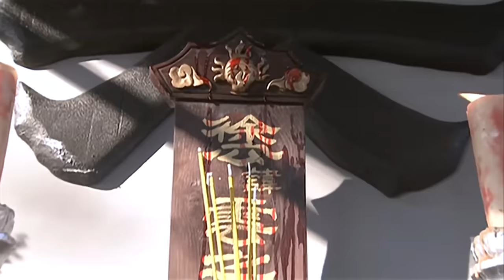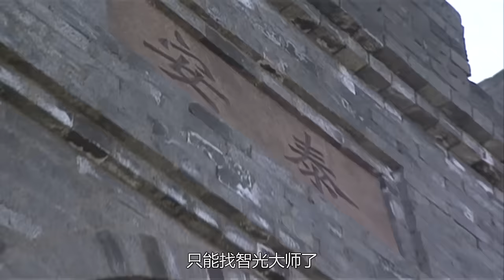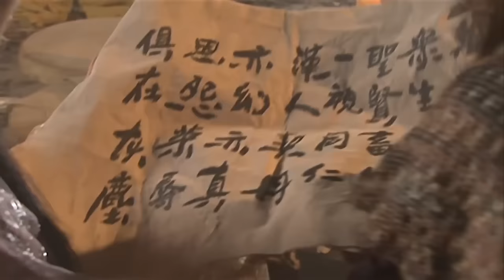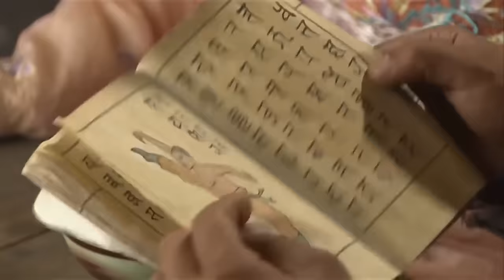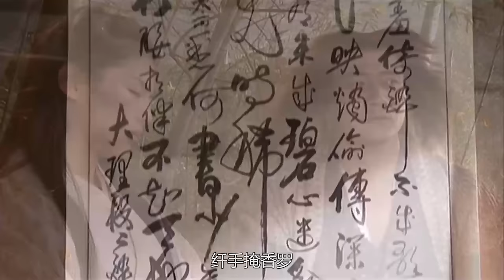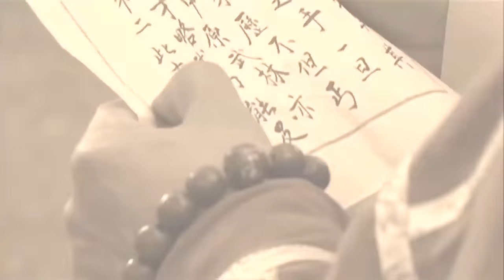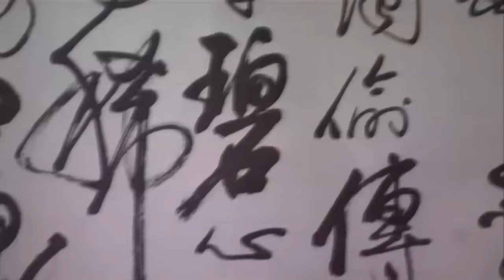功夫電影！功夫少年身懷絕技，一人對戰整個武林 💥 中国电视剧 | KungFu